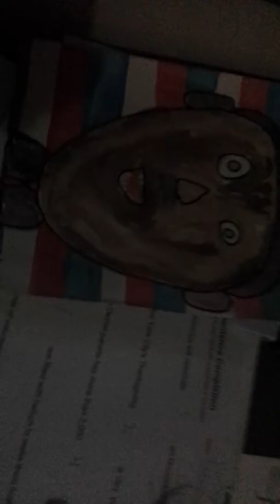Fog and new president